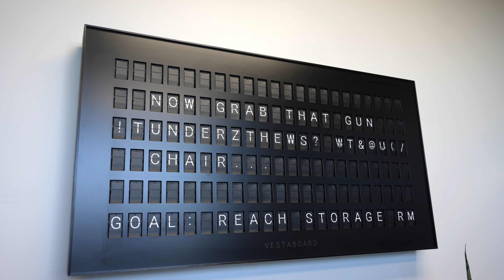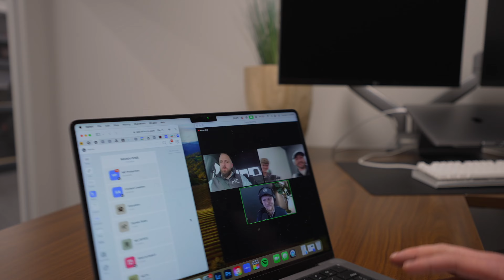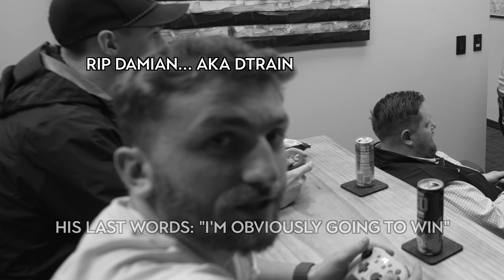Video Production Company - Weekly Vlog Ep. 10